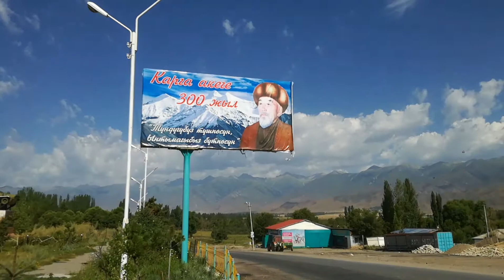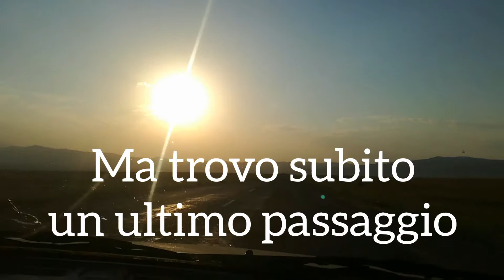Viaggio in Asia Centrale 11 - Dal Kirghizistan al Kazakistan